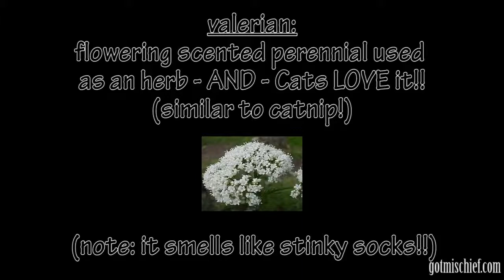Cat Loves Valerian Root!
Mischief can't get enough Valerian Root!